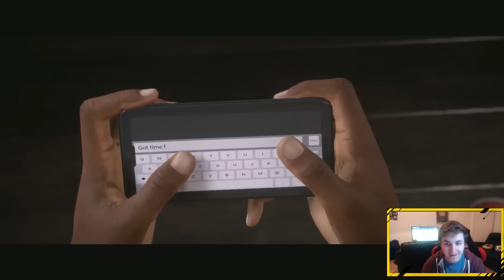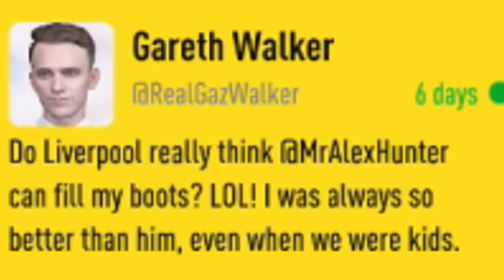ALEX HUNTER VS GARETH WALKER!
ALEX HUNTER VS GARETH WALKER IN THE JOURNEY!
EVERY FIGHT AND SCENE WITH ALEX HUNTER VS GARETH WALKER! ALEX HUNTER AND GARETH WALKER...STARTED OUT BEST OF FRIENDS, FINISHED WORST OF ENEMIES. HERE'S HOW.

ALEX HUNTER

THE JOURNEY

GARETH WALKER

ALEX HUNTER GARETH WALKER FIGHT

ALEX HUNTER THE JOURNEY

ALEX HUNTER FIFA 17

FIFA STORY MODE

FOOTBALL

FIFA 17